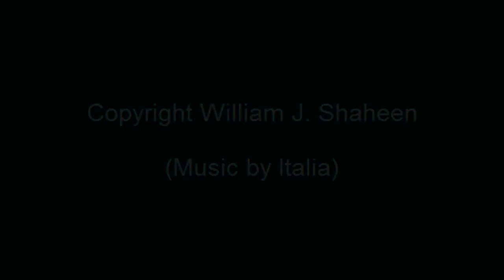Journey_to_Jupiter.avi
Video of Jupiter through a Celestron EdgeHD 9.25 with a Televue 4x Powermate and a Philips SPC900NC.